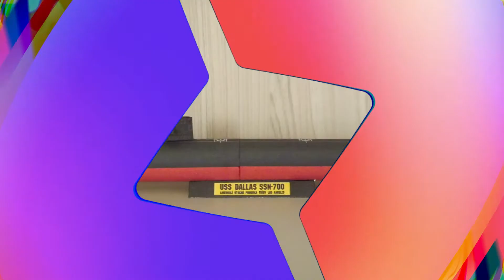VIDEO 35 - USS DALLAS - PAPELMODELISMO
EXPOSIÇÃO Submarino Nuclear de Ataque (SSN) USS DALLAS
Escala: 1x300       Fonte: PRModels

PAPELMODELISMO
Acesse nosso canal no Telegram: